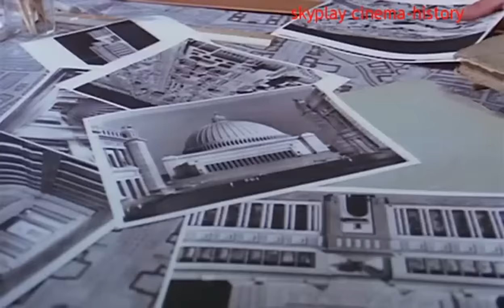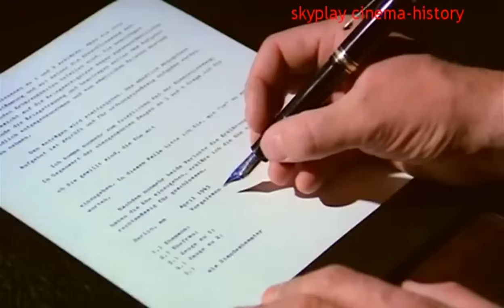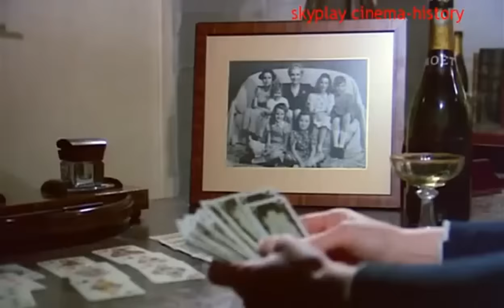Der Bunker 1981 - -Drama mit Sir Anthony Hopkins (neu synchronisierte Fassung) DVD-Rip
BEMERKUNGEN: Im Gegensatz zur ursprünglichen Fernseh-Ausstrahlung des ZDF von 1981 enthält die DVD allerdings eine neu synchronisierte Fassung. Zudem wurde die Szene, in der Magda Goebbels ihre Kinder vergiftet, herausgeschnitten.

INHALT: Französisch-amerikanisches
-Film, in dem Sir Anthony Hopkins als Adolf Hitler brilliert.